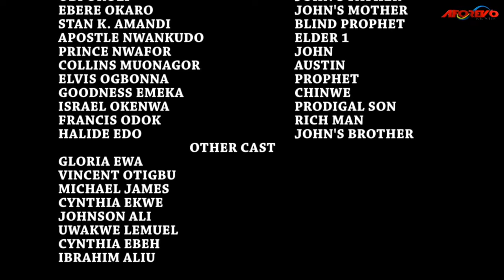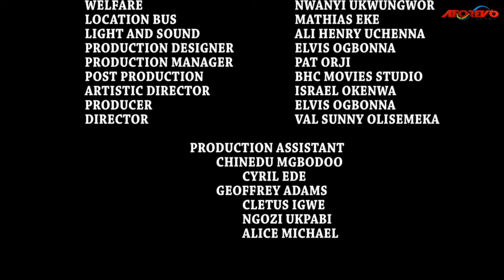Leave Everything Your Doing And See The Power Of God On This Maltreated Little Girl -Nigerian Movies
The Nigerian movie can revolve around a character facing insurmountable challenges and how divine intervention changes their life. It emphasizes the message of hope, faith, and the miraculous power of God.

First-ClassTV#nigerianmovies#CANADA#JAMAICA#USA#UK#TRINIDADANDTOBAGO#africannigerianlatestmovies#ruthkadiri247#Truelifestory